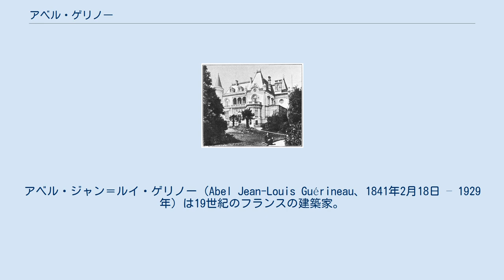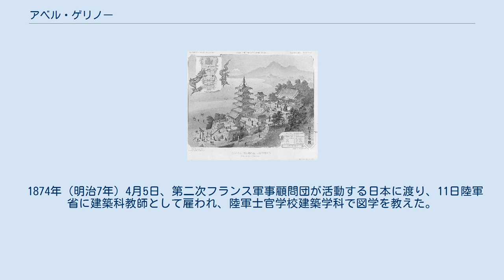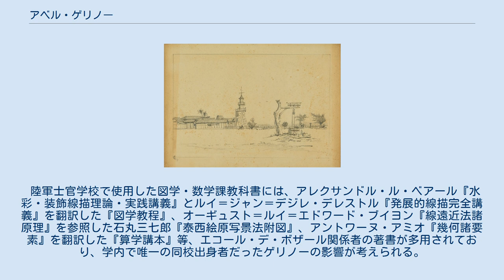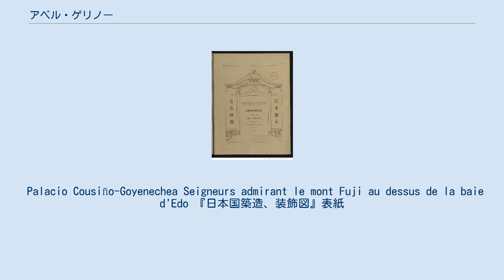アベル・ゲリノー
アベル・ジャン＝ルイ・ゲリノー（Abel Jean-Louis Guérineau、1841年2月18日 – 1929年）は19世紀のフランスの建築家。
明治時代の日本に渡り、お雇い外国人として陸軍士官学校で図画を教えた後、パリで日本建築の紹介に努めた。
チリでも活動した。
 「九段招魂社」 「日本之寺図」 「日本の多彩色建築」（中禅寺） Revue1886年号掲載。
 1841年2月18日、フランスメーヌ＝エ＝ロワール県アンジェの現在の第2区界隈で生まれた。
1861年エコール・デ・ボザール建築セクションに入学して下級課程に在籍し、ルイ・ルノルマンとアレクサンドル・ニコラ・デュ＝ボワのアトリエに所属したが、入学直後にルノルマンが死去し、専らデュ＝ボワに師事した。
フランス軍で中尉に進んだ。
 1874年（明治7年）4月5日、第二次フランス軍事顧問団が活動する日本に渡り、11日陸軍省に建築科教師として雇われ、陸軍士官学校建築学科で図学を教えた。
屋敷は富士見町招魂社境内に与えられた。
川上冬崖・小山正太郎・近藤正純・河北道介・榎本正忠・鈴木雪村・小平狭山・久保嘉門・横山松三郎等の日本人教師や、松岡寿等の聴香読画館関係者に西洋図画を指導し、洋画や写真法も教授した。
 陸軍士官学校で使用した図学・数学課教科書には、アレクサンドル・ル・ベアール『水彩・装飾線描理論・実践講義』とルイ＝ジャン＝デジレ・デレストル『発展的線描完全講義』を翻訳した『図学教程』、オーギュスト＝ルイ＝エドワード・ブイヨン『線遠近法諸原理』を参照した石丸三七郎『泰西絵原写景法附図』、アントワーヌ・アミオ『幾何諸要素』を翻訳した『算学講本』等、エコール・デ・ボザール関係者の著書が多用されており、学内で唯一の同校出身者だったゲリノーの影響が考えられる。
 日本滞在中に描いた日本建築の図版には日光の寺社が多く含まれており、1877年（明治10年）8月頃顧問団の一人ルイ・クレットマンの日光旅行に同行したとも考えられる。
 1880年（明治13年）6月30日契約期間を終えて帰国し、パリで活動した。
1881年第98回フランス芸術家協会展覧会に「日本建築研究」を出品して建築部門2等賞を受賞したほか、1886年建築専門誌Revue générale de l'architecture et des travaux publicsに日本建築の図版を提供し、日本国外に初めて日本建築を構造的に紹介した。
Revueの記事はオーギュスト・ショワジー『建築史』でも参照されている。
 1886年チリホーン岬に渡り、ロタ市ロタ公園内の施設等を手がけた。
1929年死去した。
 Palacio Cousiño-Goyenechea Seigneurs admirant le mont Fuji au dessus de la baie d'Edo 『日本国築造、装飾図』表紙